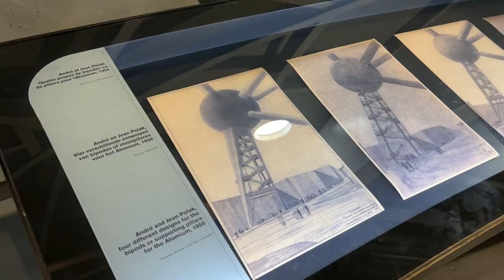Traveling with an ANXIETY & PANIC disorder | An Agoraphobic Abroad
My name is Peter. I've suffered from anxiety for my whole life, and a few years ago I developed a severe panic disorder with agoraphobia, leaving me unable to leave the house for years.

Join me on my recovery journey as I face my anxiety through challenges, exposure therapy, and travel.

In this episode, I head to Brussels, facing many fears such as traveling, (via the Channel Tunnel!), being far outside of my comfort zone, and more!